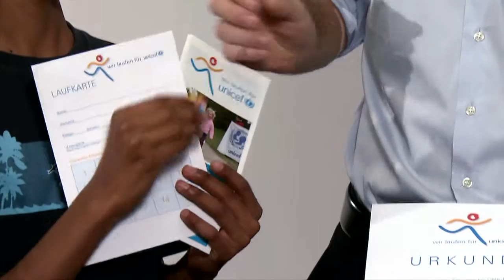unicef - "Wir laufen für unicef" - TV-Spot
Der Spot "Wir laufen für unicef" wurde produziert von der crossmotion Medienagentur GbmH Düsseldorf